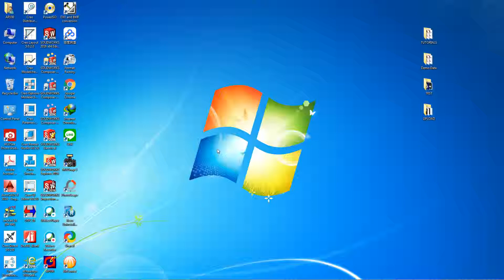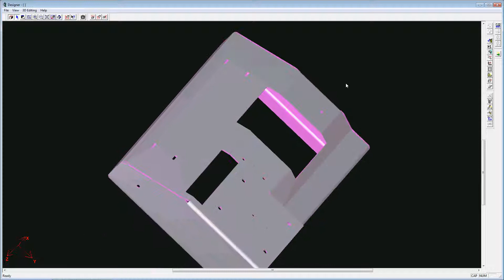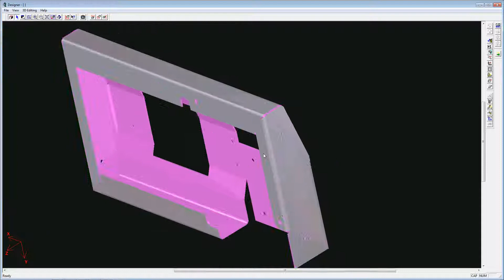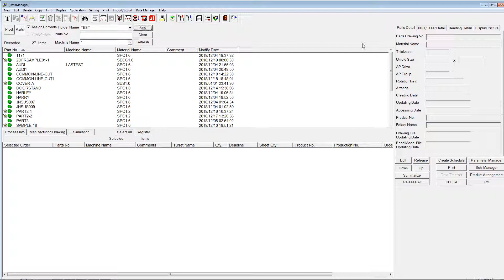AMADA AP100 How to create sketched bends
Importing unfold CAD data to AP100, then add bending attributes and create solid 3D model to program bending data.

①Import unfold CAD data.
It is able to import 2D DXF, DWG, IGES to AP100.

②Setup the material of imported flat data.
There is no information of material in this CAD data, so after importing this data to AP100, it is necessary to add the material and thickness. AP100 automatically displays deduction which is registered to material parameter in AP100.

③Add Bending attributes to imported flat data
The data imported this time has already drawn the lines for bending in the flat so just add the bending information to it.

④Input Bending information
Input Bending angle, Inside R、V Width, deduction and Bending Direction, then convert to bend line with attributes.
（For same bending information, select them at the same time in once)
Bending information which has just added here flows to Dr.ABE-Bend and NT Bender. It is going to be able to program bending data.

⑤Create 3D Object
Create solid model using the flat data which bending attributes added. In the solid model, you can check the flat data including material and bending information can be solid without error.

⑥Save the data
Save the data after verifying the flat data.
Saved data is stored in ‘SDD’ stands for ‘ Sheet Metal Digital on Demand’ and it is able to be selected and opened in NT Bender, also the other Network enabled AMADA products.
In SDD, all saved data are listed. On the left in the parts list, the icons mean that there are BMF (Bending Model File) and flat data.